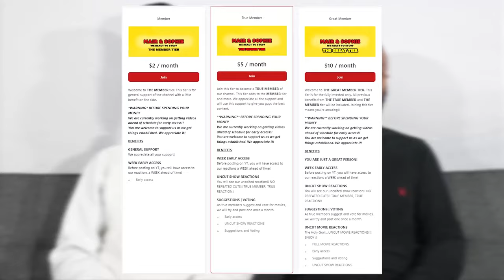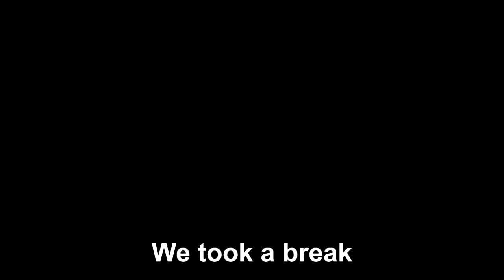*First Time Watching* The Hobbit: An Unexpected Journey Movie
Hey guys, we're excited to start this journey but need your help. We know our potential is high, and we will work hard to release the best reaction videos for your enjoyment.